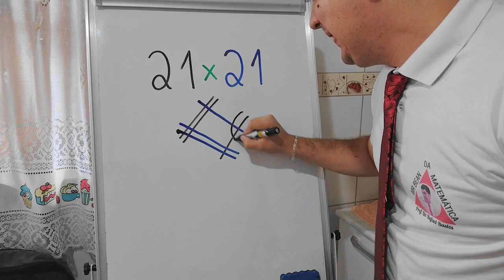Multiplicação INCRÍVEL do Mr Bean da Matemática 👨🏻‍🏫